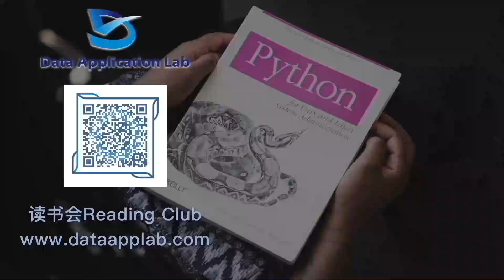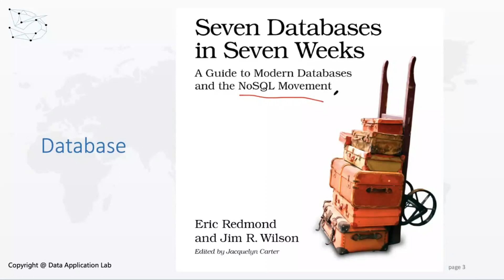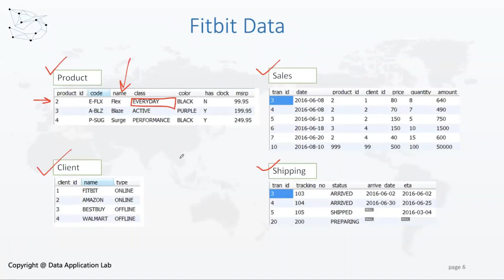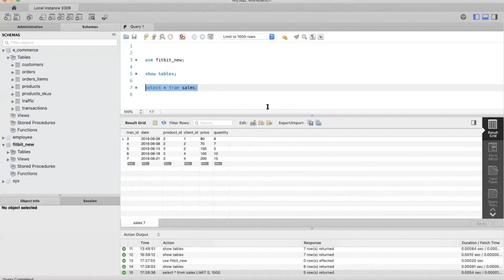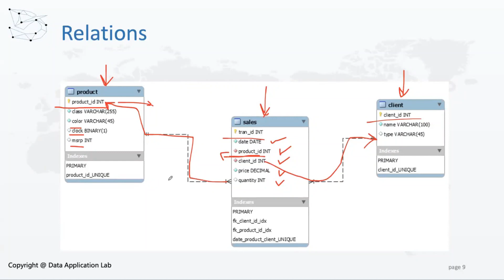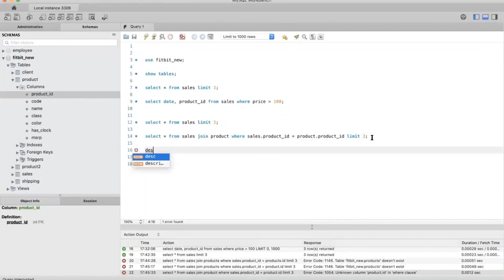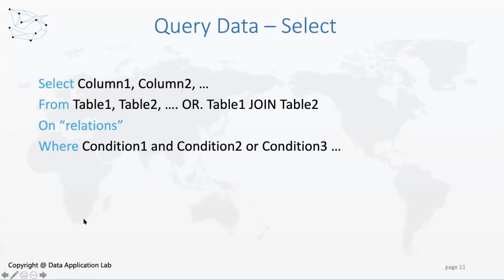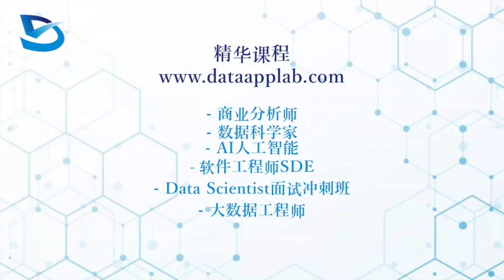数据科学家读书会Book 5 – 《Seven Databases in Seven Weeks》 从零开始学习大数据数据库 第一讲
数据库自从诞生以来帮助现代社会解决了无数难题，快速的推进了信息化社会。 按照分类，常见的有关系型（Relational）数据库与非关系型（NoSQL）。为了适应不同的应用背景和环境，挑选合适的数据库经常是一个难题。
关系数据库是创建在关系模型基础上的数据库，借助于集合代数等数学概念和方法来处理数据库中的数据。现实世界中的各种实体以及实体之间的各种联系均用关系模型来表示。NoSQL 的结构通常提供弱一致性的保证，如最终一致性，或交易仅限于单个的数据项。其数据存储可以不需要固定的表格模式，一般有水平可扩展性的特征。
本系列读书会讲座以Seven Database In Seven Weeks一书为参考背景， 同时结合其他丛书和数据库信息，探讨数据时代常用的几种数据库。我们主要以场景以及入门应用为主进行探讨，规避复杂的安装与环境，数据库管理DBA等专业化场景。核心目标是为大家入门介绍以及对比工业应用场景，广泛的了解不同数据库的优势，为将来深入学习以及思考打下基础。

本期读书会纲要：
（预计6-8讲，每讲内容根据时间安排微调，敬请关注微信公众号：大数据应用 获取最新更新）

时间：美西时间每周六5PM-6 PM

关系型数据库，入门MySQL
1.什么是数据库
2.关系型数据库与SQL
3.MySQL如何入门学习

大数据进阶 – Hive：
1.Apache Hive简介
2.Hive的应用场景
3.大数据为何青睐Hive数据仓库

HBase的应用和场景：
1.HBase的发展历史
2.HBase的应用
3.为何HBase有哪些优势

Graph Database & Neo4J如何入门应用：
1.Graph Database是什么
2.Neo4J如何使用
3.Neo4J有哪些应用场景

MongoDB是怎么火起来的：
1.MongoDB入门
2.MongoDB是如何处理JSON数据的
3.应用与案例

数据科学如何利用不同数据库类型：
1.如何选择合适数据库
2.大数据场景挑选哪种数据库
3.如何利用数据库帮助数据分析

微信客服小助手：dataapplab_la